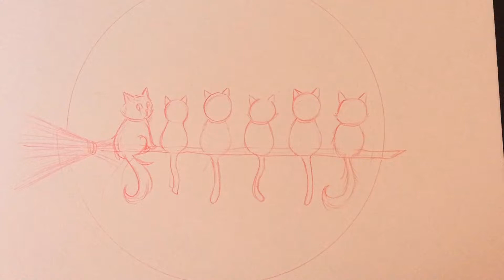INKTOBER 2017 - Day 7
A very simple drawing for the inktober day 7. Fast but fun to do!

The cats that appear are my 6 loves: Tiggi, Caina, Simba, Anubis, Cain and "La gata Blanca".